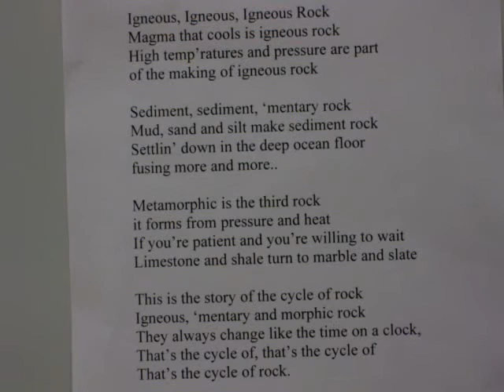Hawaii Baptist Academy Science Song about the Rock Cycle by John Hom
"The Cycle of Rock" describes the rock cycle in song.  To the tune "Jingle Bell Rock."